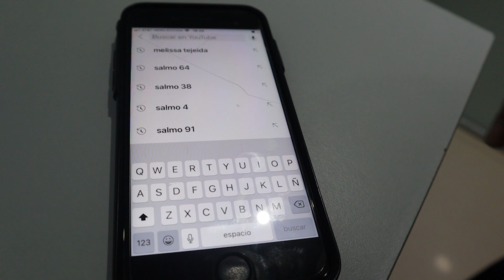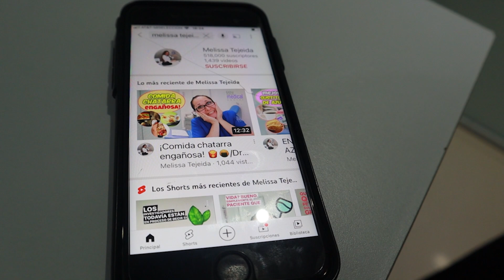Los PEORES QUESOS para DIABETICOS. 🧀🧀/Dra. Melissa Tejeida